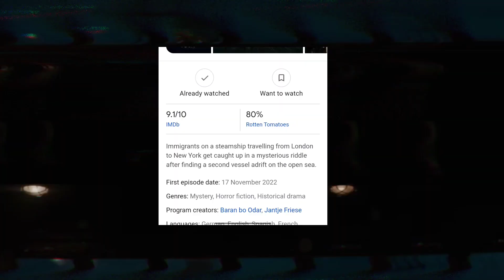1899 Season 2 Release Date | Dark Hindi Dubbed Update & Every Detail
1899 Hindi Dubbed Release Time| 1899 Season 2 | Dark Hindi Dubbed & Every Detail

Hot stove
Suspicious partner

•Top 5 Best Movie and Series list -:

•K-DRAMAS

Your Questions -:

1899 hindi dubbed release time
1899 series netflix
1899 netflix
1899 hindi dubbed
1899 hindi dubbed release date
dark hindi dubbed update
1899 release date
dark hindi dubbed release date
dark hindi dubbed trailer
1899 series release time
1899 all episodes in hindi dubbed